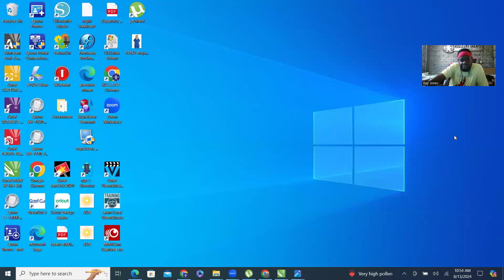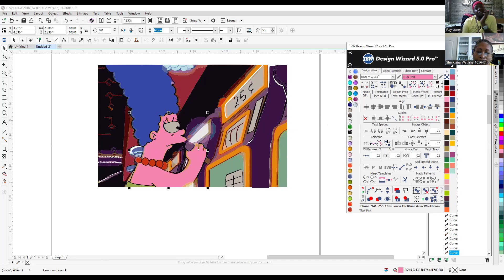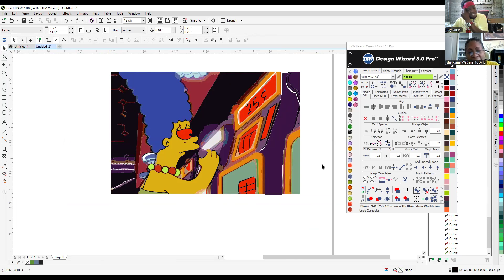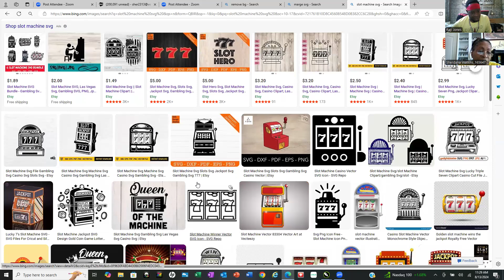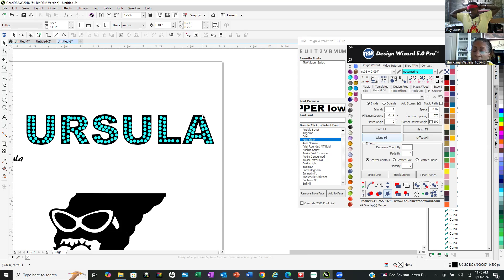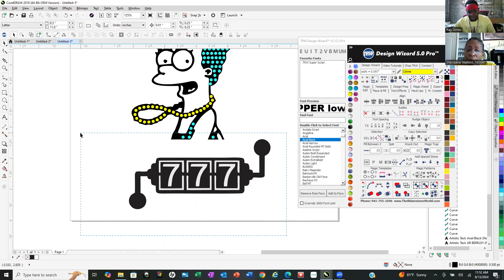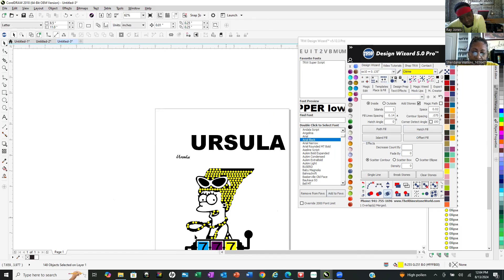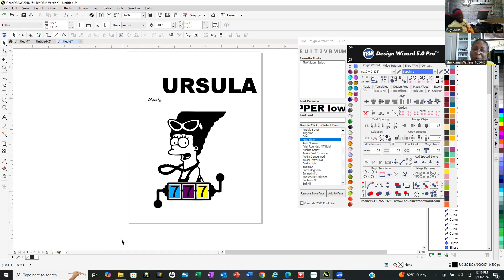SHERDANA MARGE SIMPSON CORELDRAW TRAINING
Plenty of unique Rhinestone Designs that can be cut using any vinyl cutter.
Perfect for Cricut and Silhouette users.

FOR RHINESTONES YOU WILL WANT TO BUY THE 500 GROSS BAGS
START WITH THESE COLORS
CLEAR SS10 HOTFIX RHINESTONES
BLACK SS10 HOTFIX
BLACK DIAMOND SS10
LIGHT SIAM SS10 (RED)
CITRINE SS10 (YELLOW)
CLEAR AB SS10 HOTFIX RHINESTONES
GOLD RHINESTUDS SS10
SILVER RHINESTUDS SS10

Here's all the tools and supplies you'll need to
create Rhinestone Designs, Templates, & Transfers

YOU WILL WANT TO BUY CORREGATED BOARDS TO PLACE THE TEMPLATES ONTO
ALL OF MY PRECUT TEMPLATES WILL COME PLACED ON CORRUGATED BOARDS.

Rock-it Rhinestone Template Flock 12" - This is the material used to create rhinestone templates

Rhinestone Template Board - This is the board you lay your rhinestone flock ontop of after you've cut it and weeded it out.

Rhinestone Brush - Used to brush your rhinestones into the template.

KTM Mask - To pick up the rhinestones after you've brushed them in.

RHINESTONES BULK

SPECIALTY VINYL

SUBLIMATION BLANK TEES

Next Level Unisex Poly/Cotton Tee 65 POLY 35 COTTON

SOFTWARE NEEDED FOR RHINESTONE CREATION

CorelDRAW Suite - TRW Design Wizard 5.0 Pro - Software Bundle

Premade Rhinestone Design Files - For Vinyl Cutters & Sublimation Printers